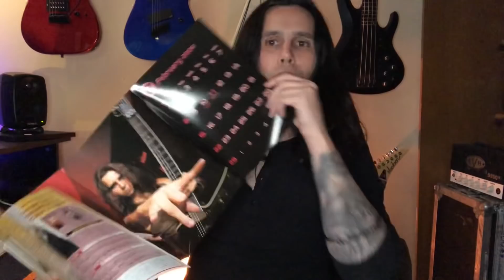Gus G Tribute to Alexi Laiho (ex- Children of Bodom) R.I.P.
Hi guys, Gus G of Firewind here. This video is dedicated to guitarist Alexi Laiho who sadly passed away recently. I knew Alexi a bit and wanted to share some stories from the times we hung out. R.I.P. my friend, see you on the other side.